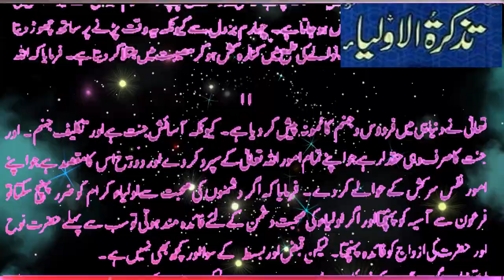Hazrat Imam Jaffer Sadiq RA|Tuzkaratul Aulia Series|Sufism|Spiritualism